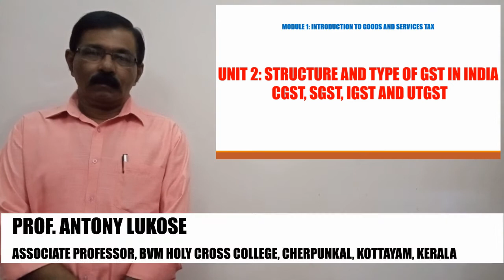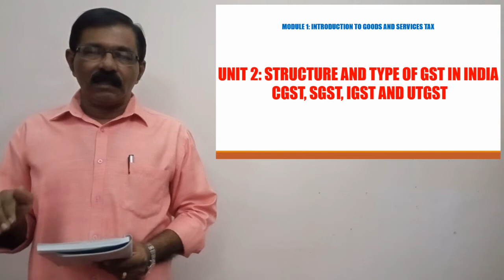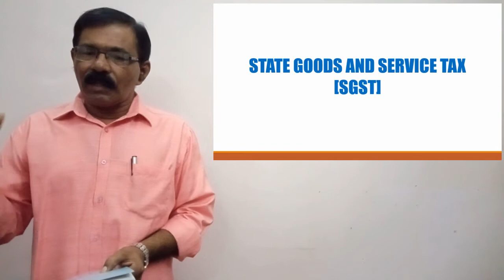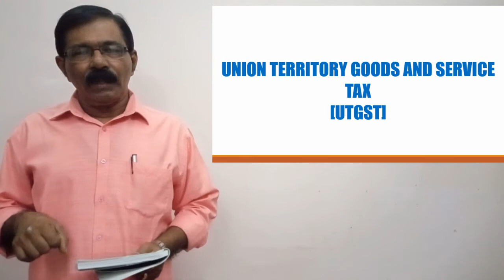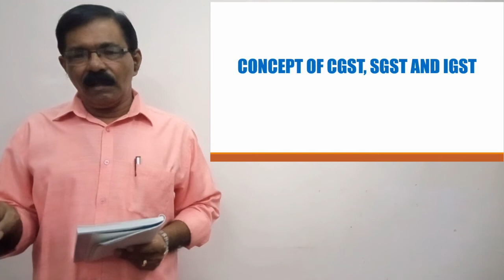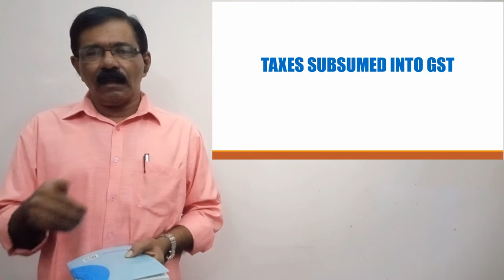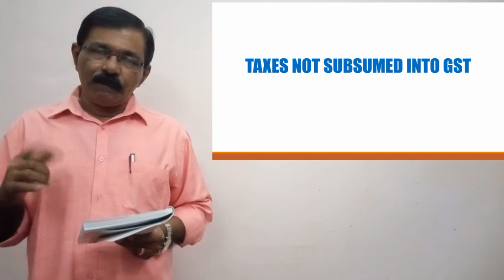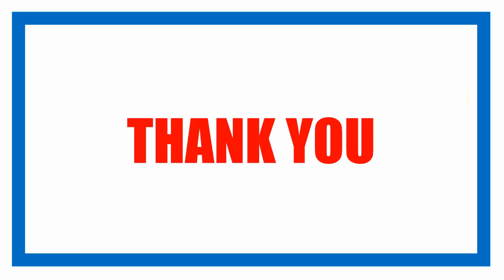STRUCTURE AND TYPE OF GST IN INDIA - CGST, SGST, IGST AND UTGST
Hello Students

This session is discussing the Second unit of Module 1 of the GST paper for B.Com (F&T), Semester III students as prescribed by MG University, Kerala. This session will be covering basic points related to Structure and Type of GST in India. Hope this helps you to understand and learn your paper, easily and clearly.

മൂന്നാം സെമസ്റ്റർ ബി.കോം (എഫ് & ടി) വിദ്യാർത്ഥികൾക്കായി എംജി യൂണിവേഴ്സിറ്റി നൽകിയ ജി എസ് ടി പേപ്പറിന്റെ ആദ്യ മൊഡ്യൂളിന്റെ സെക്കൻഡ് യൂണിറ്റിനെക്കുറിച്ചാണ് ഈ സെഷൻ. സെഷൻ ഇന്ത്യയിലെ ജി എസ് ടി യുടെ ഘടനയും തരവുമായി ബന്ധപ്പെട്ട അടിസ്ഥാന കാര്യങ്ങൾ ഉൾക്കൊള്ളുന്നു. നിങ്ങളുടെ പേപ്പർ എളുപ്പത്തിലും വ്യക്തമായും മനസിലാക്കാനും പഠിക്കാനും ഇത് നിങ്ങളെ സഹായിക്കുമെന്ന് പ്രതീക്ഷിക്കുന്നു.